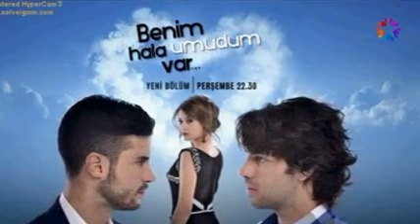اعلان 2 الحلقة 24 مترجم - مازال لدي امل (ويبقى الامل)